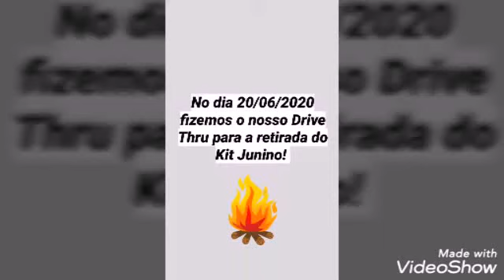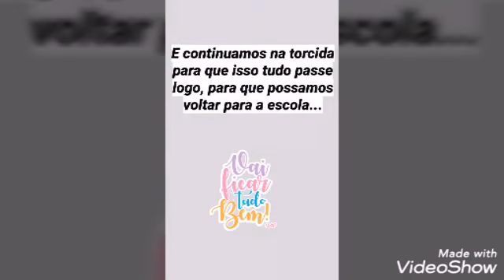Drive Thru Retirada Kit Junino Girassol 🌻